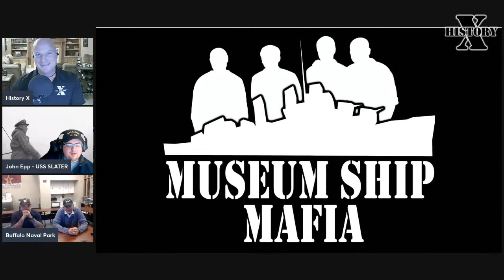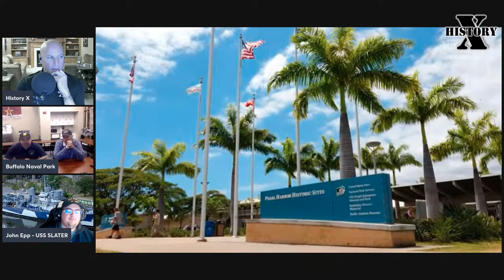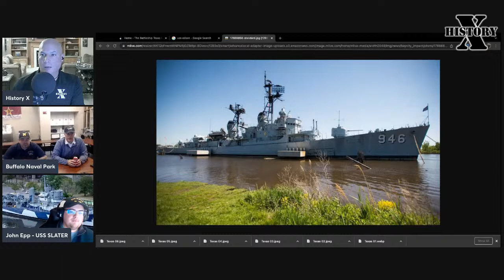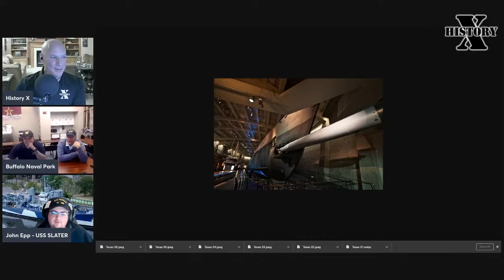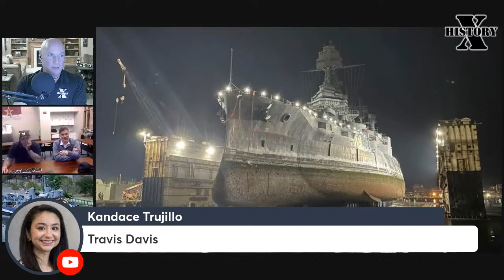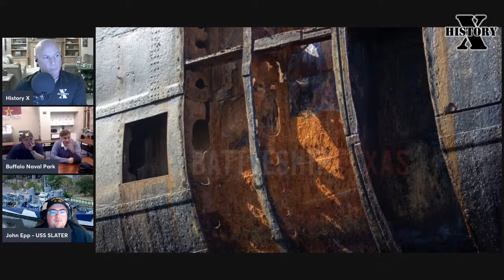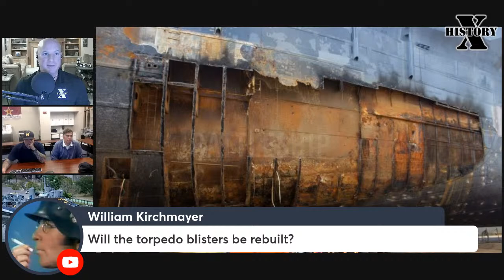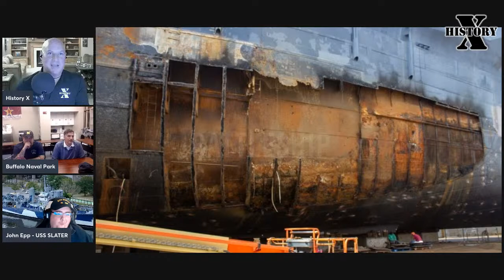The USS Texas in Drydock!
Wednesday at 8pm EST (7pm CST) the guys let you in on the latest updates with the Buffalo Naval Park and the USS Slater. Plus Shane will take you behind the scenes of the recent HNSA conference where the battleship USS Texas was a major topic of conversation!